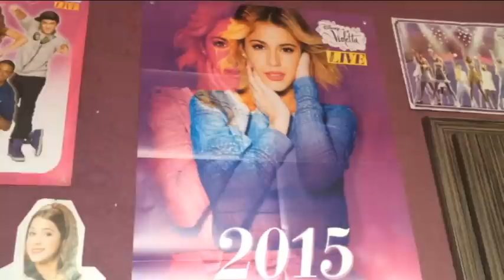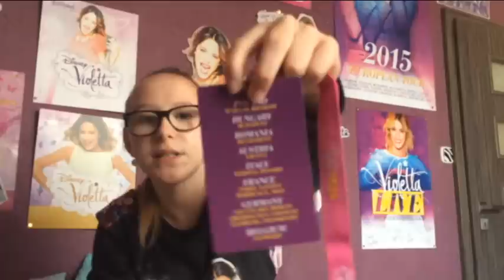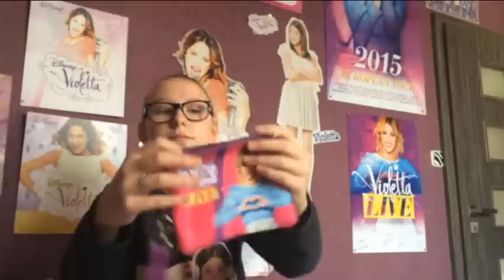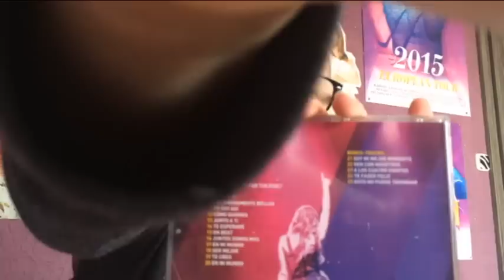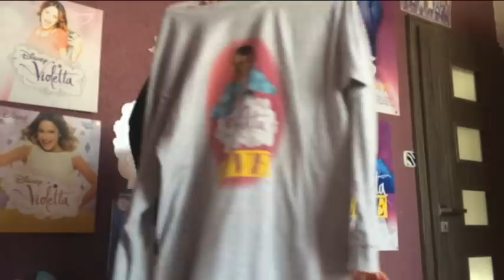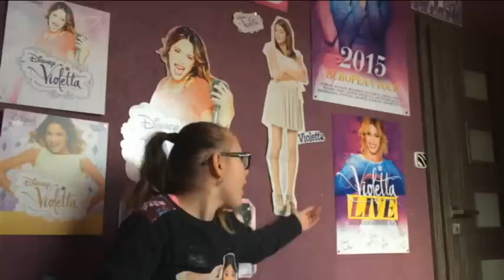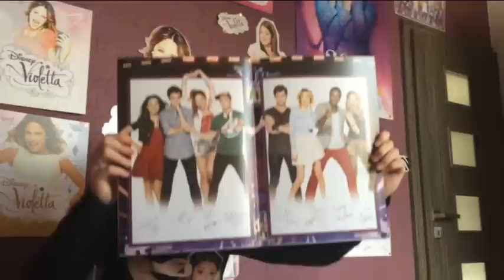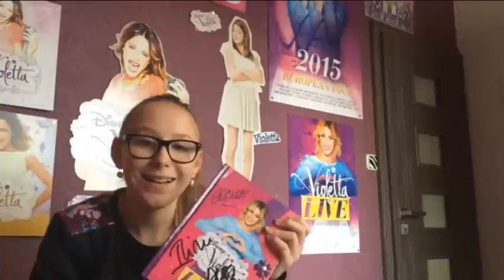•HAUL• Violetta Live| [V-Loverka]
Více fotek z Violetta live na mém instagramu - janca_vio_apple